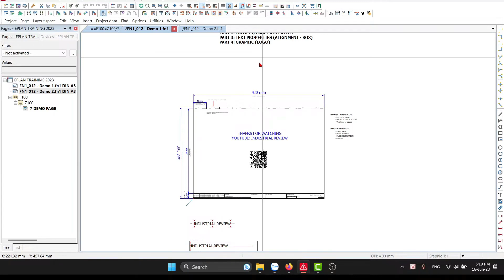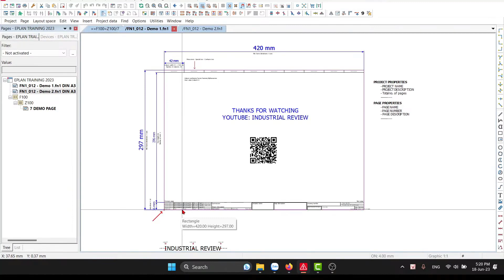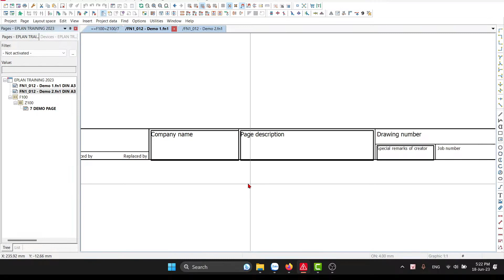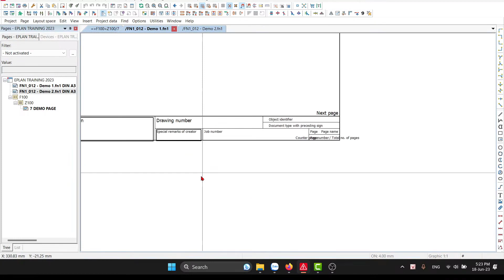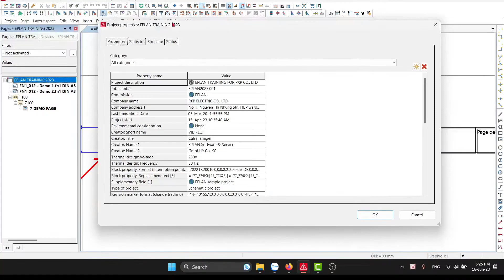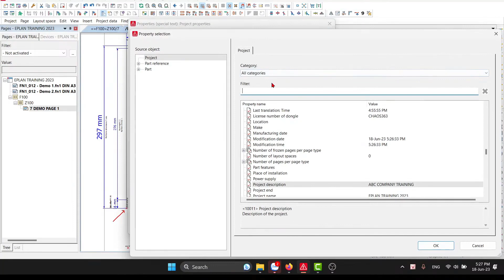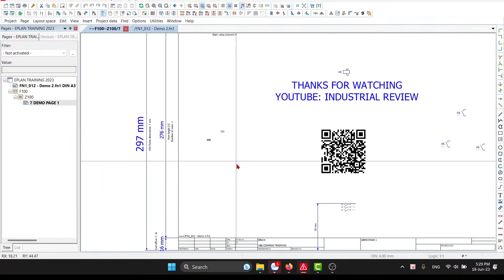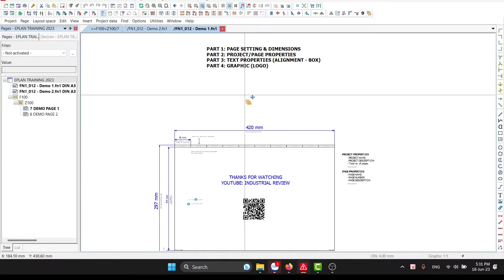EPLAN 2.9 TOÀN TẬP - CHỈNH SỬA KHUNG TÊN P2/4